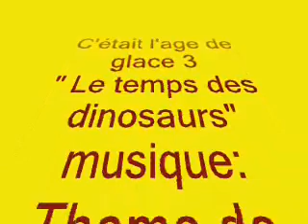Sid and dinosaurs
I have mad a video of ice age 3 with the theme of Jurassic Park song.
Mon clip vidéo de l'age de glace 3 avec en musique le theme de Jurasic Park.